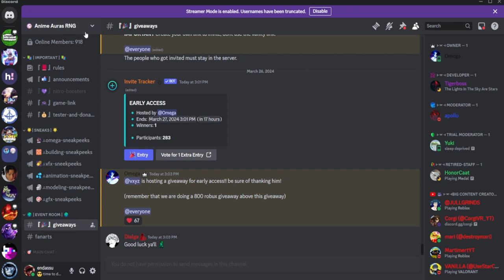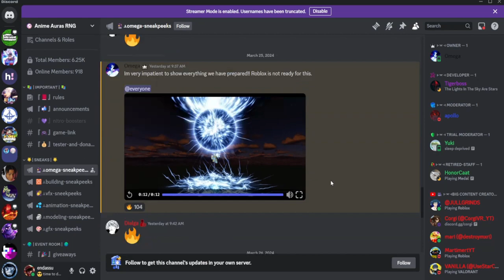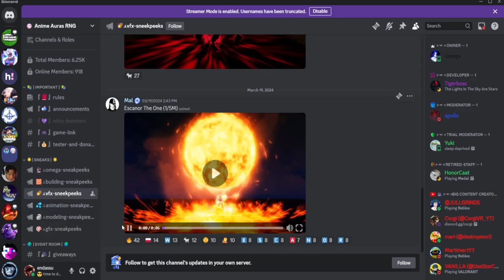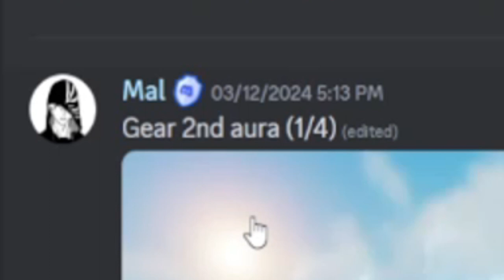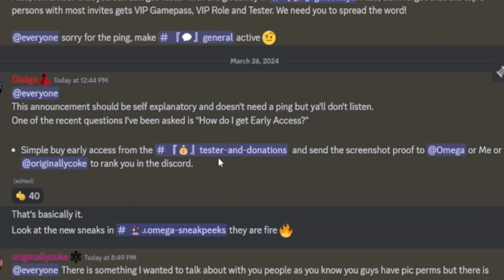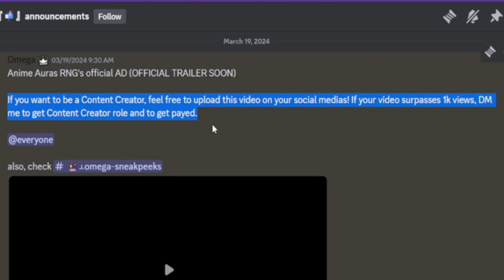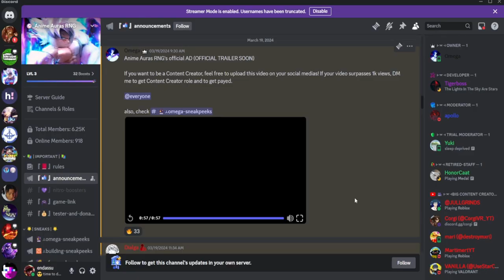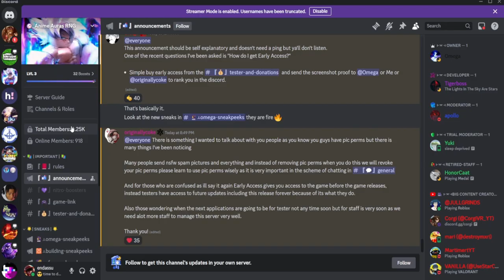THIS GAME WILL BE 10X BETTER THAN SOL'S RNG!!! | Anime Auras RNG Sneak peeks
Hope you all enjoyed this ANIME AURAS RNG SNEAK PEEKS vid, leave a like and subscribe if your new for more content :D (PLEASE GET THIS VIDEO MORE THAN 1K VIEWS!!!)

In this video, we look at an up-coming games called Anime Auras RNG. This games is going to surpass Sol's RNG in terms of better animation and gameplay wise. This game includes auras from many animes like one piece, dragon ball, seven deadly sins, black clover, jujutsu kaisen, and more. Come join the video if you want to see sneak peeks of this amazing game.

ANIME AURAS RNG, SOL'S RNG, ANIME, ROBLOX, ENDASSUU, ANIME GAMES, ANIME FYP